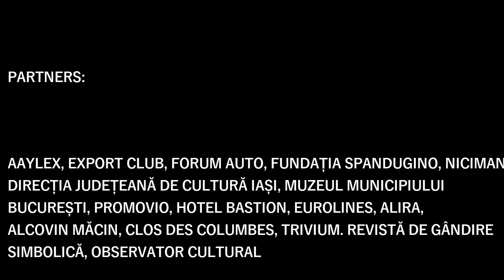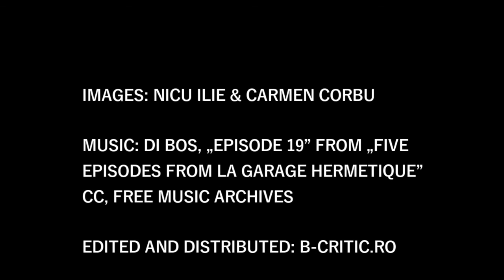Return of Anti-utopia in Postcommunist East Central Europe, by Michael Shafir